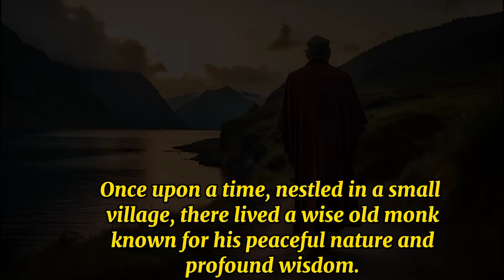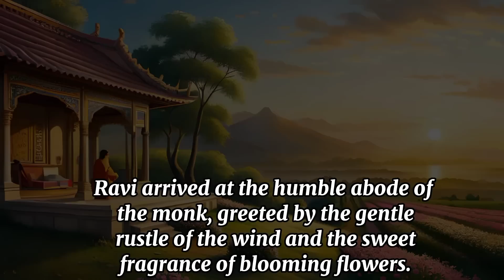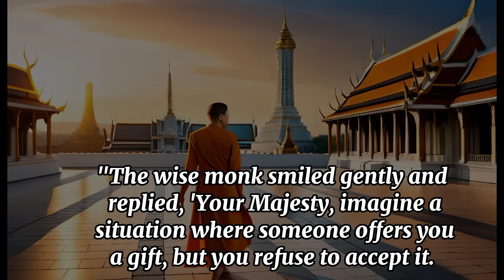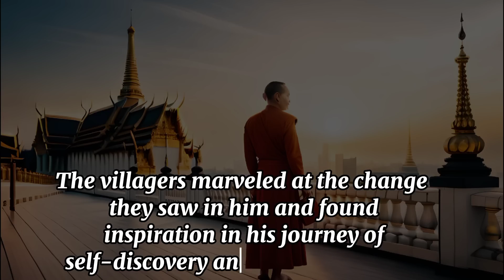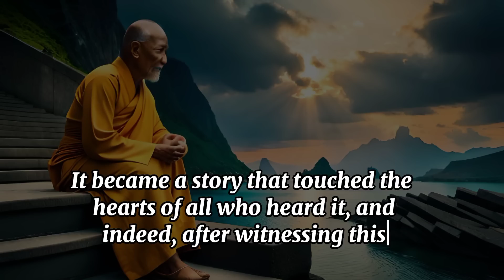Act this Way When You're Angry | A Monk Story About Controlling Anger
"Discover the transformative power of inner peace and learn to control your anger in this captivating Buddha story. Follow the journey of Ravi, a villager plagued by uncontrollable anger, as he seeks guidance from a wise old monk. Witness his remarkable transformation and find inspiration in the lessons of mindfulness, compassion, and self-discovery. Let go of anger and embrace inner peace with this heartwarming tale of personal growth and emotional liberation.

Listen to this story When you get Angry,
You will never get angry after watching this Zen Story ,
You will never get angry after watching this Buddhist Story,
Deal With Anger,
Whenever to feel angry listen to this story
Breathing Exercises for anger,
How to react in Angry Situation Buddha Quotes on anger in life,